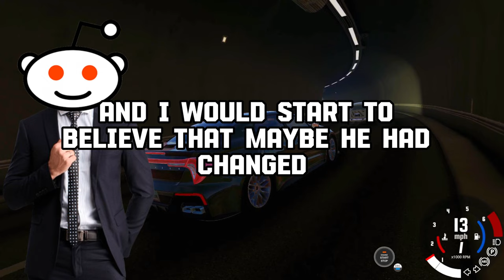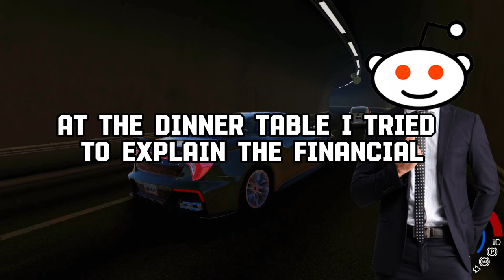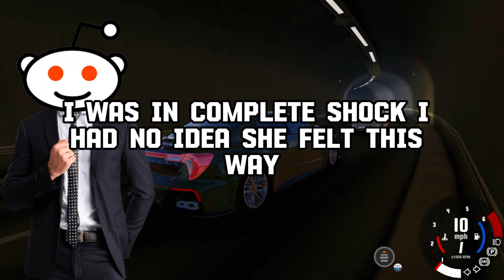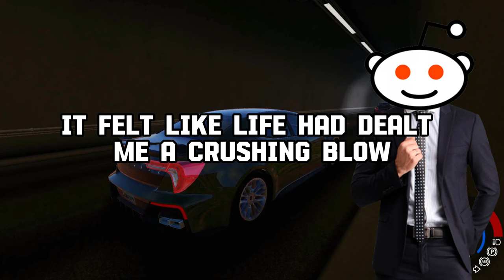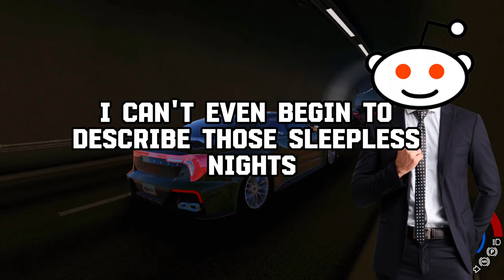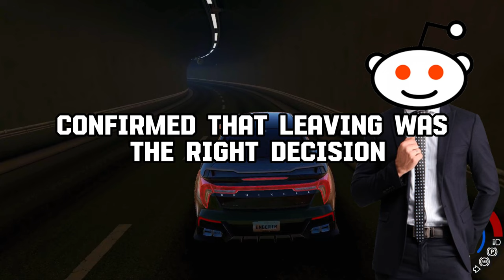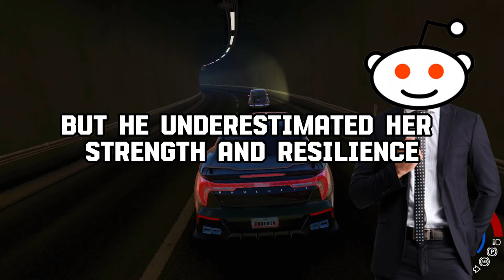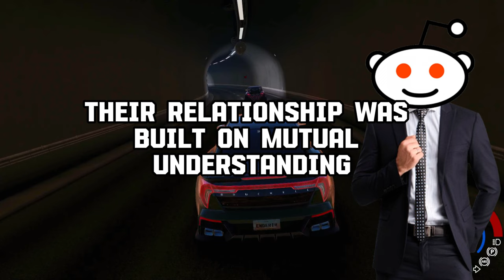Father's SON, Your "Why Did My FATHER Choose This BRIDEZILLA?" DIVORCE Moment?